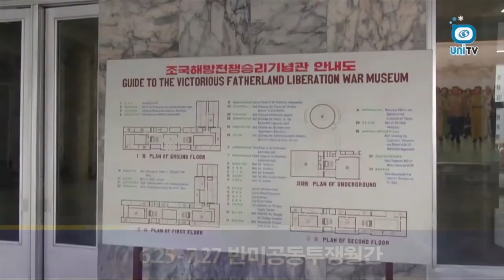北 동해상 미사일 발사 의도는? 한반도는 지금! (7월 첫째주)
▶ 정세분석국 임예지 사무관을 통해 북한의 가뭄심각성 강조 이유, 남과 북의 같지만 다른 6.25 등 7월 첫째주 북한과 한반도의 동향에 대해 알아보았습니다.